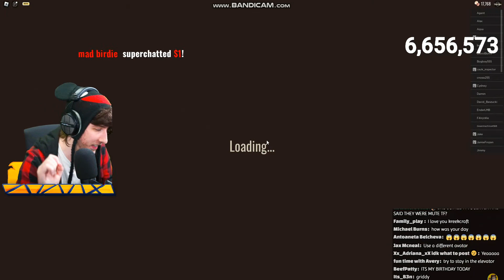kreekcraft asks a muted girl to talk to her mom! and finds out she dons't talk irl!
he is getting cancelled on twitter!